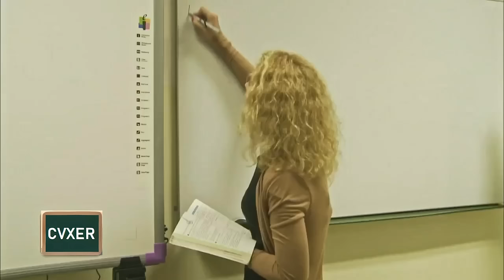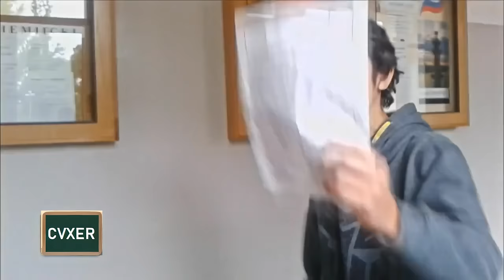Szkoła życia · Odcinek 48 · Emigracja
Patryk jest wzorowym uczniem w gimnazjum. Nigdy nie stwarzał problemów wychowawczych, aż do dnia, w którym jego matka, jako pielęgniarka, wyjechała pracować do Anglii. Chłopak zaczął opuszczać lekcje, a na imprezie szkolnej z dziewczynę do s. SzkołaŻycia